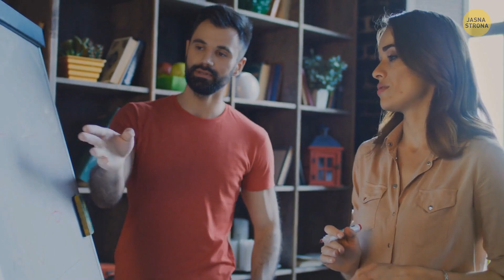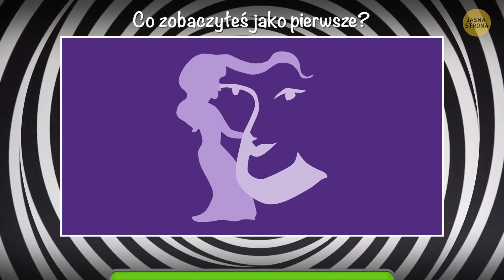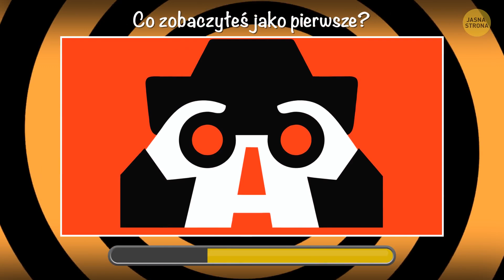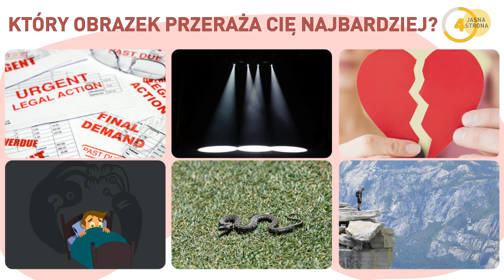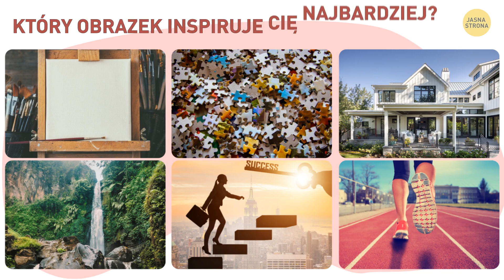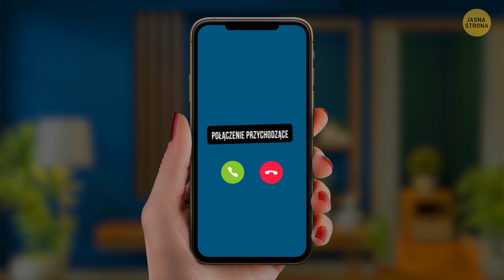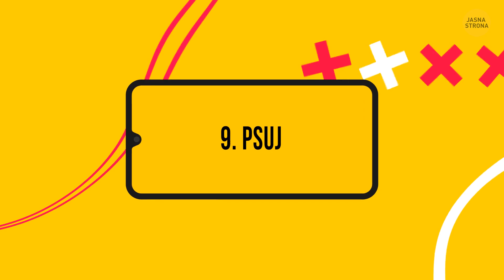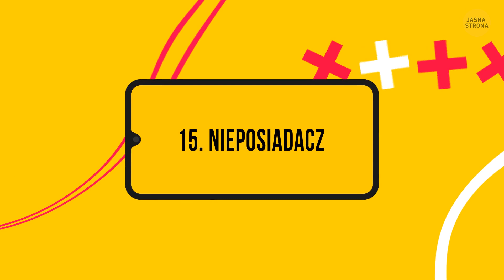20+ Test osobowości | Co mówi o Tobie Twój pierwszy wybór?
Odkryj swoje ukryte cechy dzięki naszemu testowi na ponad 20 cech osobowości. Twój początkowy wybór jest kluczem do zrozumienia Twojego prawdziwego "ja". Odkryj już dziś, co Twój wybór ujawnia na temat Twojej wyjątkowej osobowości!